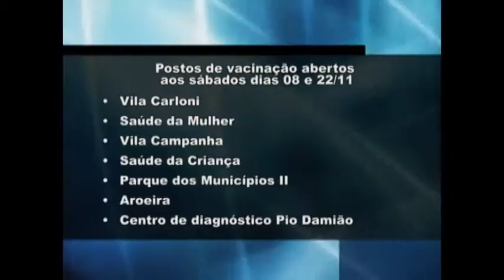Secretaria de Saúde de Guaxupé imuniza 30% do público alvo contra Poliomielite e Sarampo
No último sábado (8) teve início a Campanha Nacional da Vacinação contra à Poliomelite e o Sarampo. Em Guaxupé, aproximadamente 2700 crianças devem receber as doses das vacinas que são distribuídas pelos postos de saúde. Mas até o momento somente 30% desse público alvo foi imunizado.